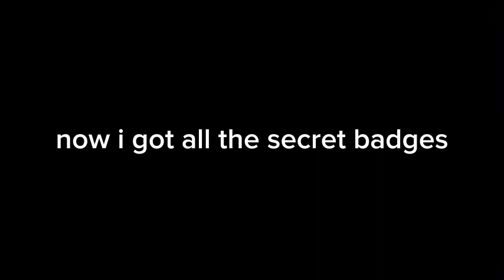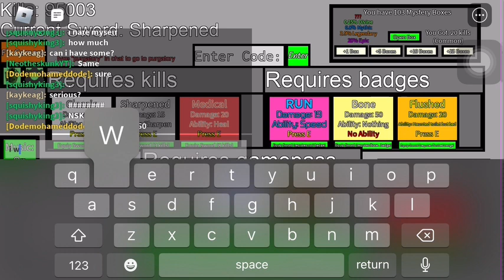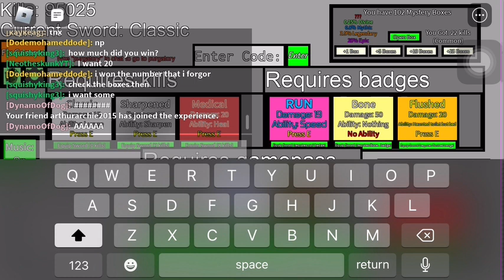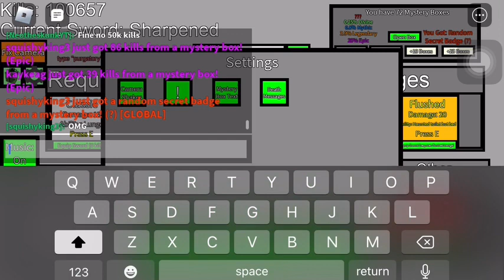Getting “EVERYTHING” Sword on camera and god blessing me!